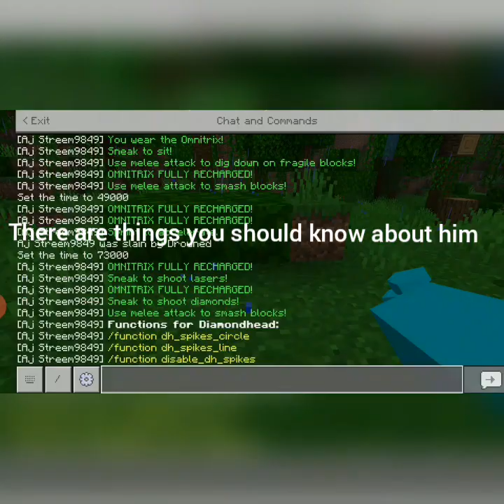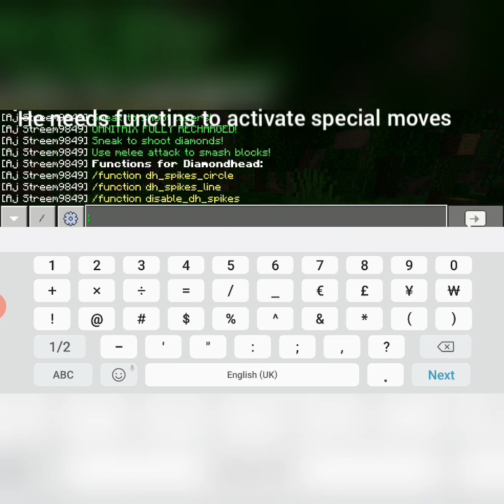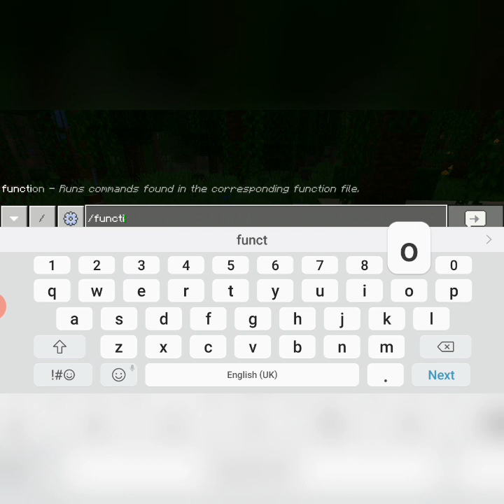Minecraft-Ben 10 Addon Tutorial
Hey guys welcome back to another video on mimecraft. so today ill be Touring you on the recently released Ben 10 addon for Android. So ill be teaching you their moves and Functios. Ao one thing id like to clearify is that in the video i said there are 10 but actually there are 11 aliens so removing GreyMatter from the video thats makes it 10 aliens sorry from the confusion enjoy the video 😅😅😅